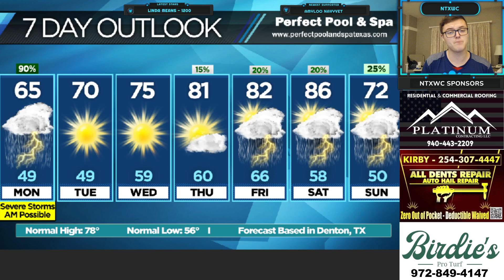⚠️SEVERE WEATHER TODAY & WIDESPREAD RAIN EXPECTED!⚠️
WIDESPREAD SHOWERS & STORMS are expected TODAY across ALL of North Texas! In addition, severe weather is possible! Here's the latest TIMING, THREATS, and what YOU need to know!

North Texas Weather Center covers extreme severe weather and wintry weather in North Texas. NTXWC has over 29,000 followers on Facebook and is well-known for providing the most accurate forecasts in North Texas. Whenever tornadoes, damaging winds, large hail, flooding rains, or snow are possible for North Texas, you can rely on NTXWC to give you accurate and reliable forecasts. NTXWC also covers tropical storms and hurricanes in the Atlantic Ocean during Hurricane Season. We have predicted Hurricane Dorian and several other hurricanes accurately well before any other sources have. NTXWC can be found on YouTube, Facebook, and Instagram.

Need LANDSCAPING?

CONSIDER donating to NTXWC for as little as $2.99 a month. It helps maintain our software and graphics expenses which exceed $1,200 yearly.